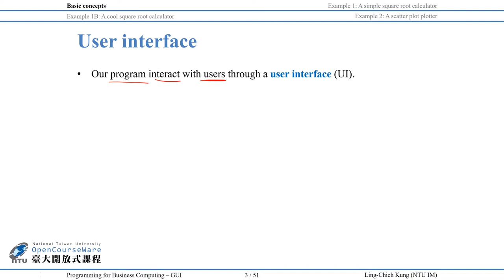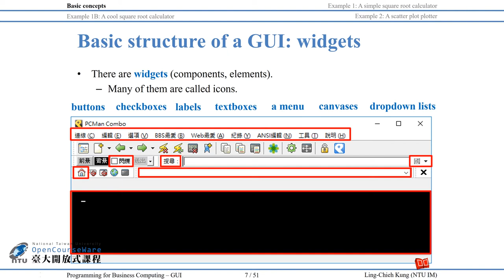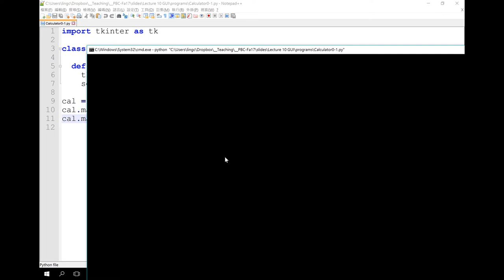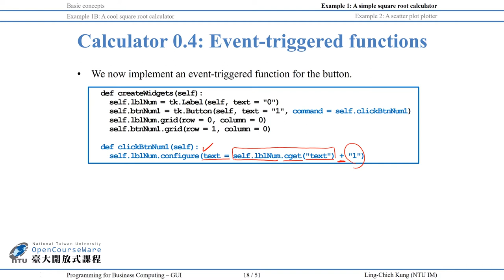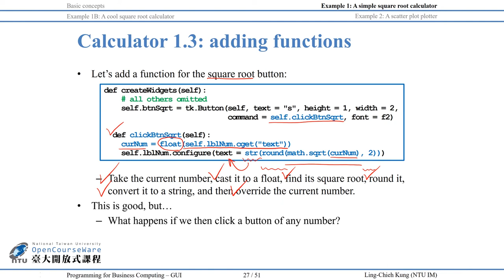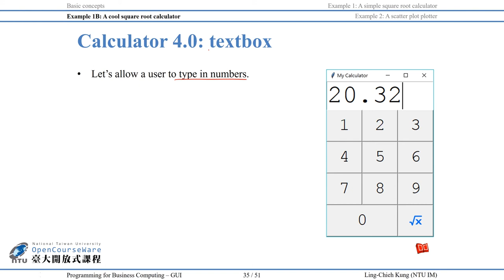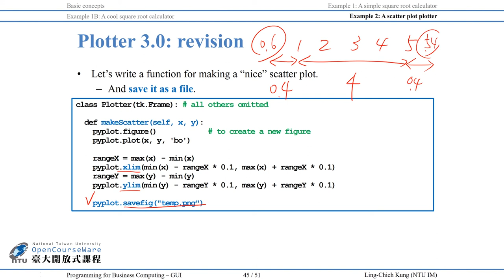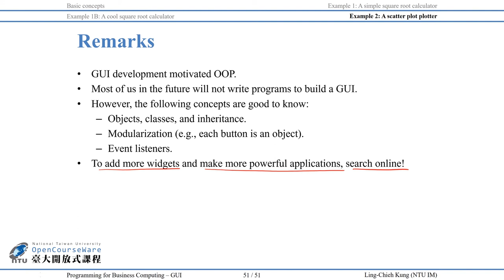商管程式設計 10. Graphical User Interface